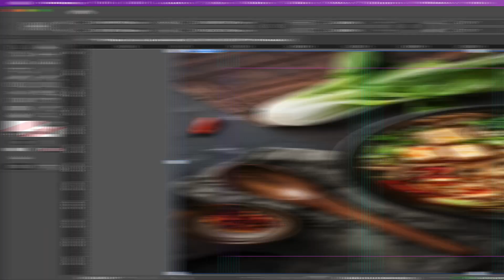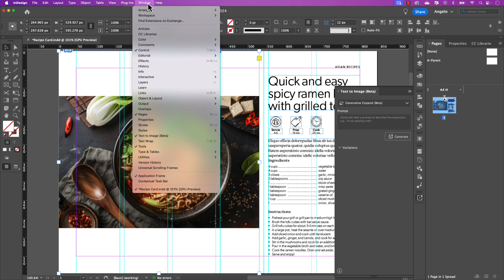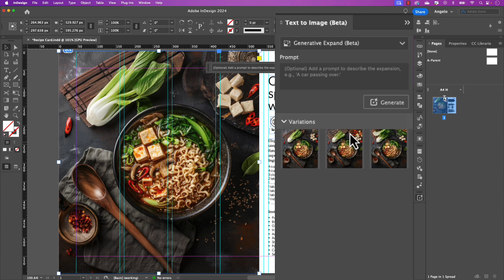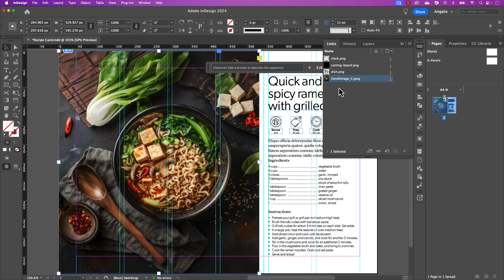Extend images with Generative Expand in Adobe InDesign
Learn how to use the AI-powered Generative Expand feature in Adobe InDesign to extend and add more content to missing areas in an image.